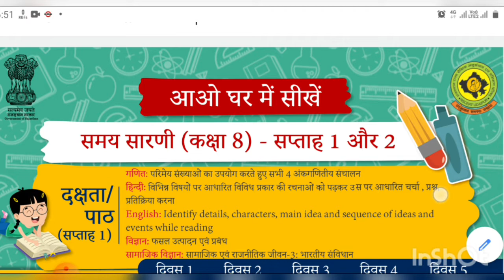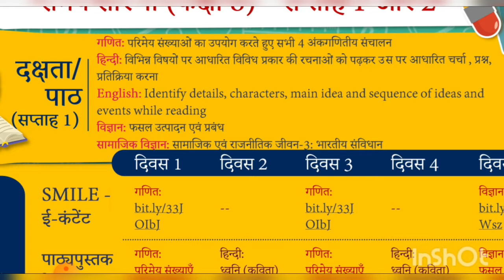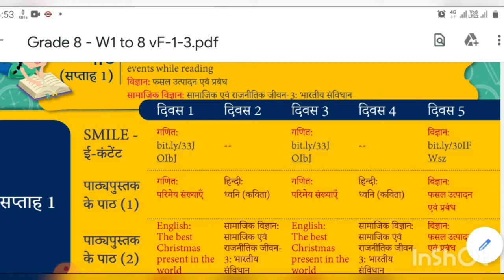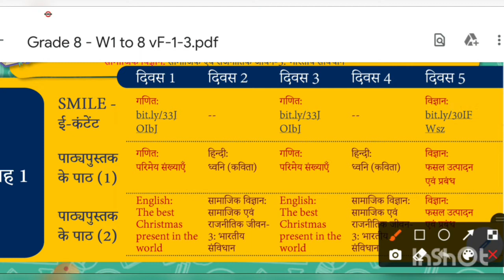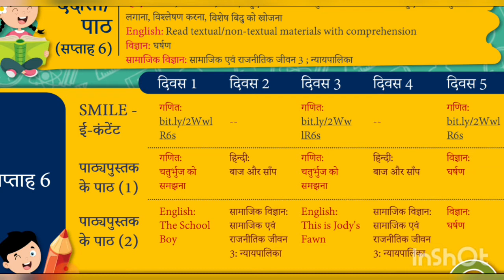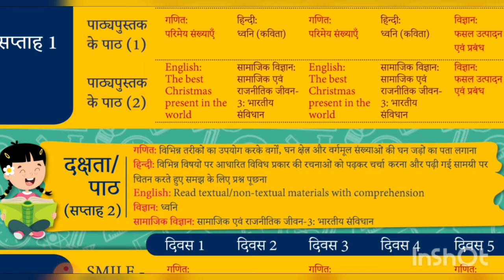आओ घर मे सीखें ।weekly calender class 1 to 8.latest update